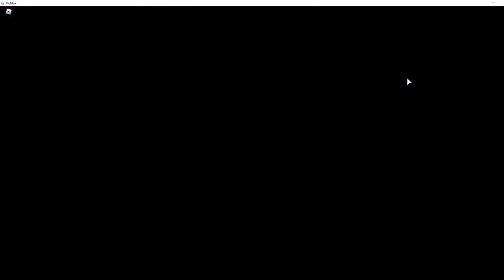Flee The Facility | Commentary | Roblox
In this video, we play Flee the Facility, it wasnt very intense since people kept leaving the server, so I had to trim a part of the video so the video gets uploaded faster. Hope you enjoy the video!